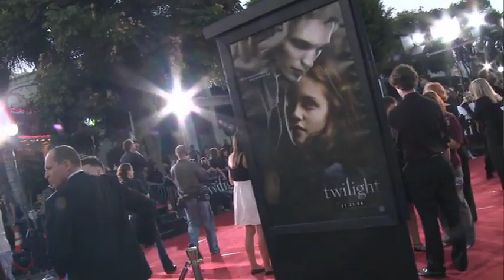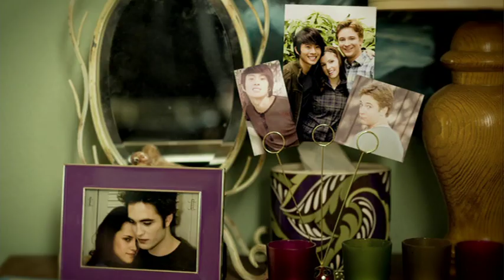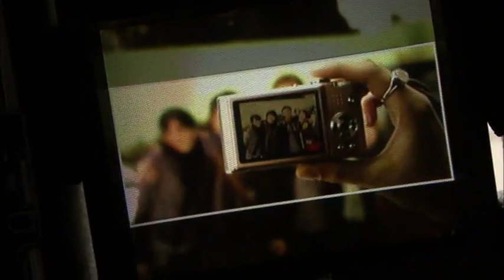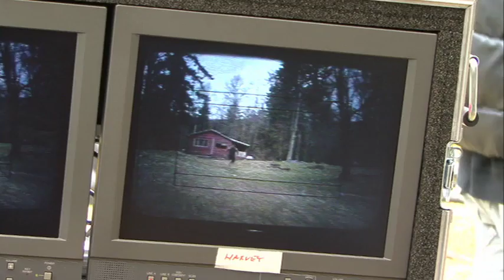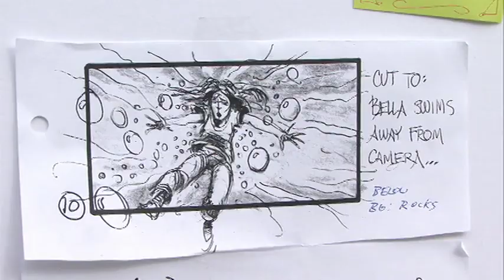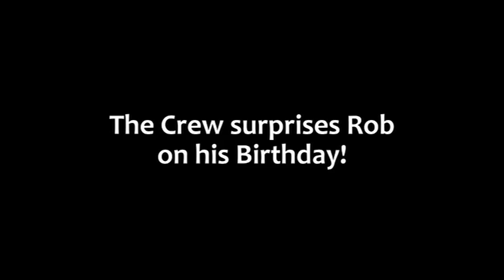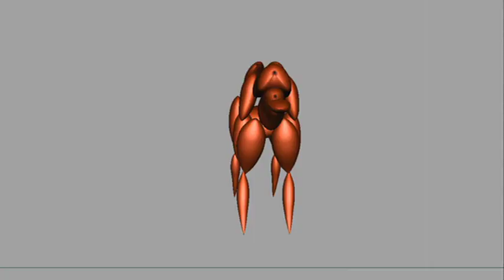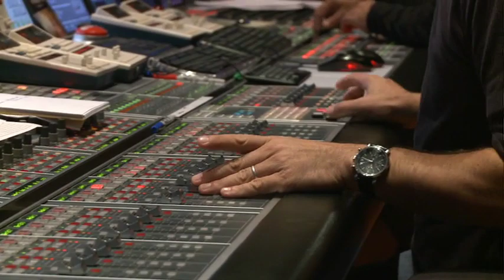The Journey Continues: The Making of New Moon - New Moon Bonus Edition DVD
The "The Journey Continues: The Making of New Moon" bonus content from the Bonus Edition of the New Moon DVD.